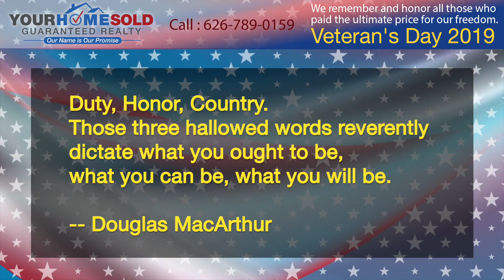Happy Veterans Day from YOUR HOME SOLD GUARANTEED REALTY - Thank you!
Veteran’s Day is the day that we honor the man or woman to serve in our country. So behalf to our Your Home Sold Guaranteed Realty, I like to thank you, honor, and appreciate your service and what you have done for this country.

If you are thinking of planning to make a move, call us now at to receive a special Veterans Day offer for all the brave Men and Women who have served our country!

Rudy Lira Kusuma CA DRE 01820322

Our Core Purpose
To Help You Achieve Your Hearts Desire!

Our Core Commitment
Through a commitment to Second Mile Service, Empowering and Inspiring Others, Being Results Driven, Valuing Relationships by Expressing Gratitude, and Embracing Continual Improvement, our company will endeavor to be the best place to work for our team members, the best place to buy and sell real estate for our clients, be the best stewards for our shareholders, and give our best to our community.

Our Operating Values
* Second-mile service: Go Serve Big!!!
* Empower and Inspire Others
* Results Driven
* Value Relationships by Expressing Gratitude
* Embrace Continuous improvement

Second Mile Service
Whoever compels you to go one mile, go with him two. (Matthew 5:41)